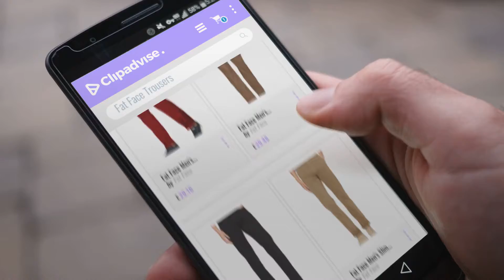Top 10 Fat Face Trousers [2018]: Fat Face Men's Modern Coastal Trousers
Top 10 Fat Face Trousers [2018]: Fat Face Mens Modern Coastal Trousers
For More great fat face trousers Just Click this link
Fat Face Mens Modern Coastal Trousers Modern Coastal Trousers

Fat Face Mens Lightweight Trousers Lightweight Trousers

Fat Face Mens Corby Trousers Corby Trousers

Fat Face Mens Slim Stretch Trousers Slim Stretch Trousers

Fat Face Mens Linen Worker Trousers Linen Worker Trousers

Fat Face Mens Modern Coastal Chino Trousers Modern Coastal Chino Trousers

Berghaus Mens Navigator Stretch Trousers Navigator Stretch Trousers

The North Face Mens Chino Trousers M Mens Chino Trousers M

Fat Valentine Art Fashion Men S-2XL Contrast Hoodie Back | Wellcoda Fashion Men S 2XL Contrast Hoodie Back | Wellcoda

Try also